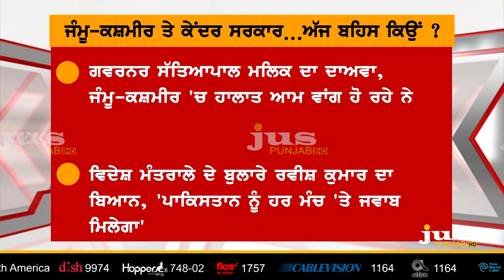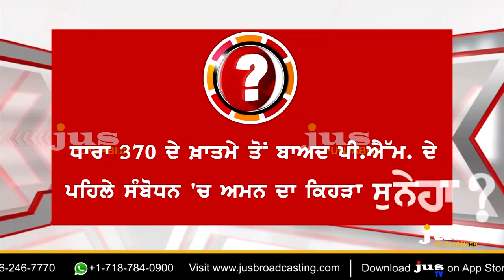Article 370: What is Modi's Mission via Kashmir ? || To The Point || KP Singh || Jus Punjabi